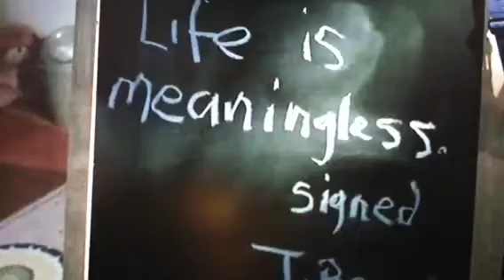Teddybear Suicides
A cause worth fighting for people!